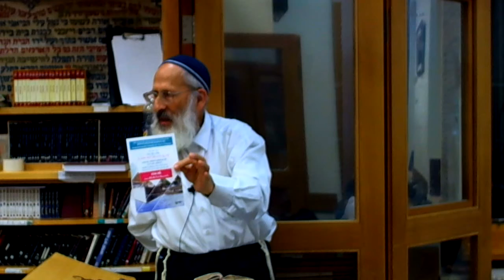פרשת ויגש - התורה עושה את המדינה! יהודה vs יוסף - הרב אבינר